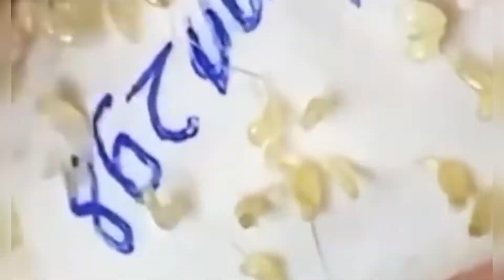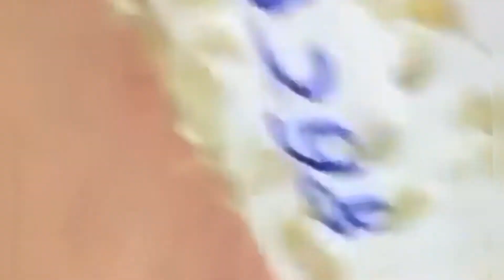PROSES MEMBERSIHKAN KOMEDO YG SUDAH MENGHITAM-Part05